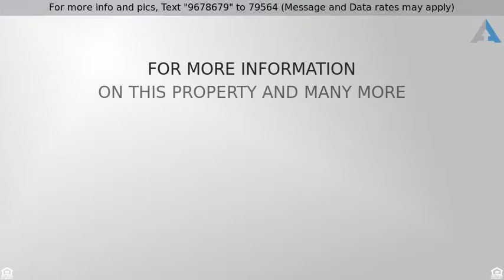Priced at $750,000 - 3450 Old Stage Road, Colorado Springs, CO 80906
Gorgeous setting, you feel miles away yet it is on

Gorgeous setting, you feel miles away yet it is only about 6 miles from the SW side of Colorado Springs!  Ranch home with over 3600 square feet situated on over 22 acres! 3 bedrooms, 3 baths, 2nd kitchen in basement, recently remodeled 3rd bedroom with adjoining bath which could be 2nd master.  1 car attached garage. Large composite deck where you can spend hours listening to the creek that runs through this property.  Main floor has recently refinished oak wood floors.  10 year old metal roof.